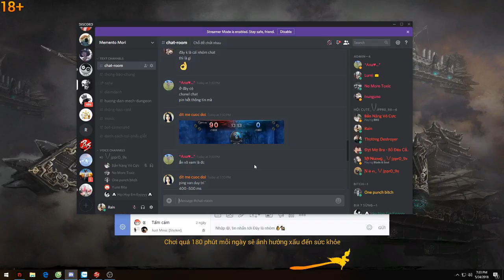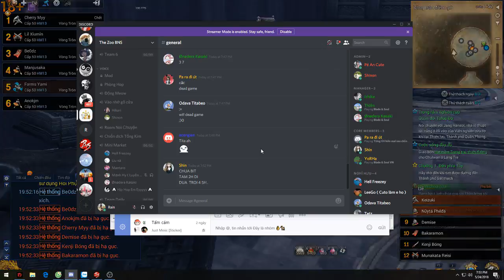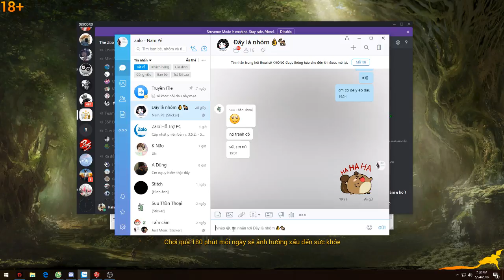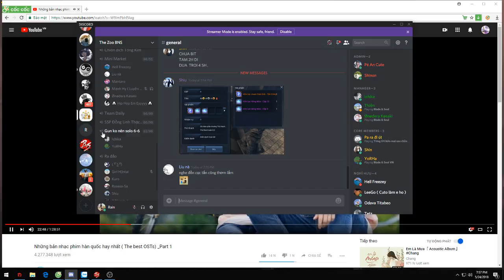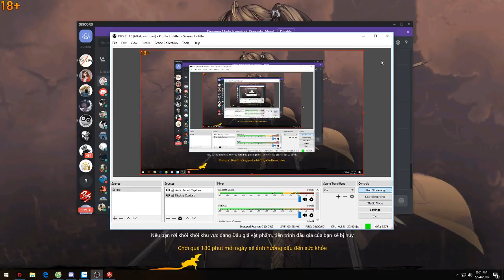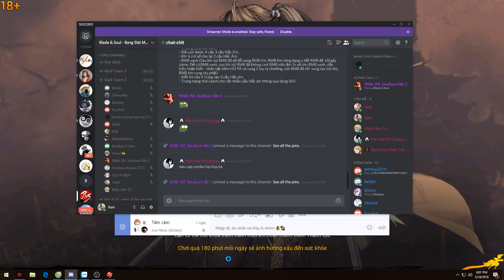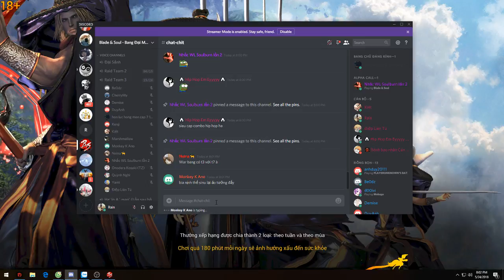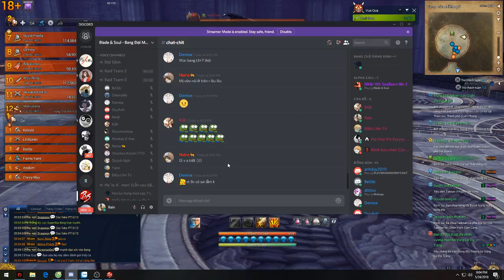Nam Nguyễn Streaming